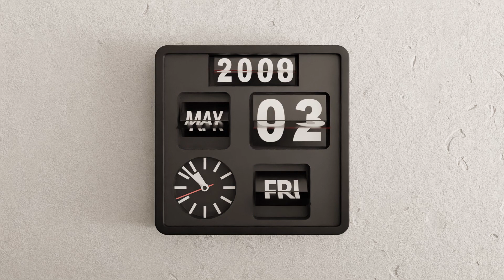The Big White Rabbit II, Series 2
Lost and Found, The Big White Rabbit, 2023